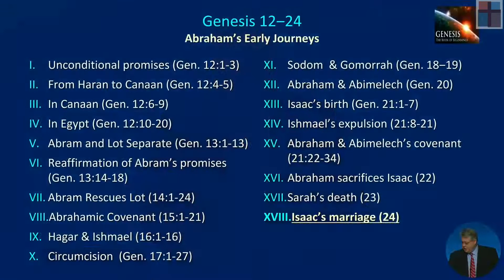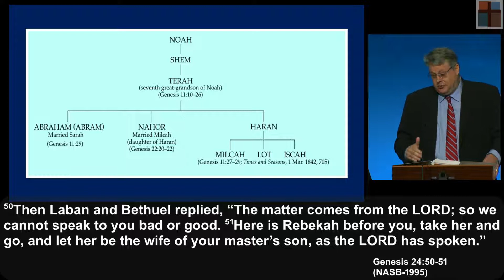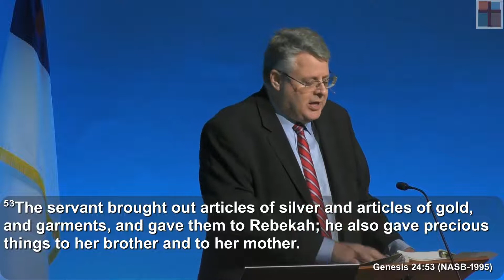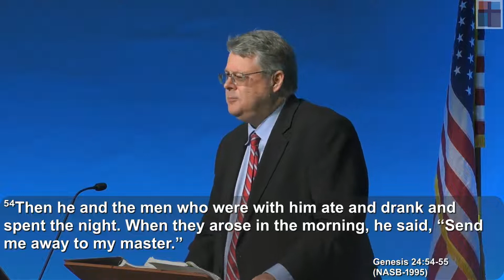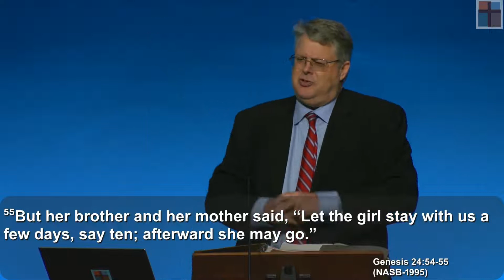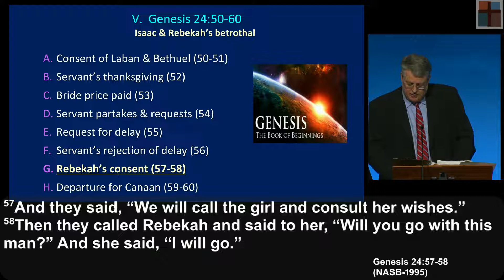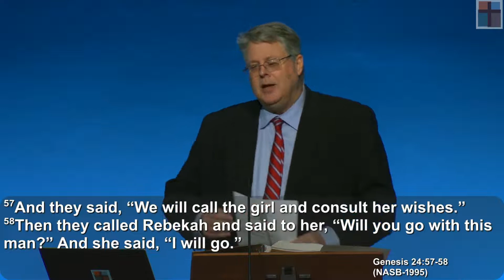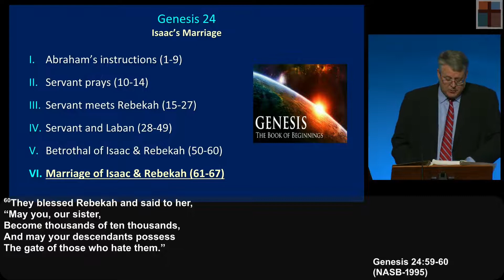Genesis 094 - “Two Choices ” - Genesis 24:50-60 - 10-09-2022